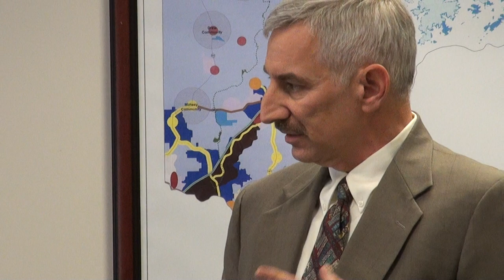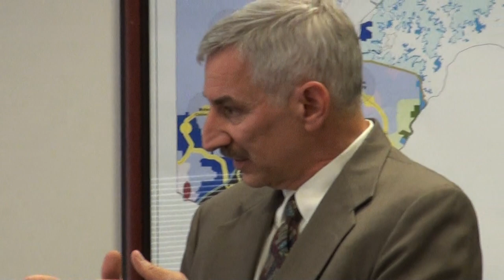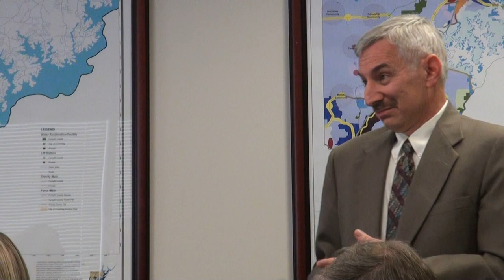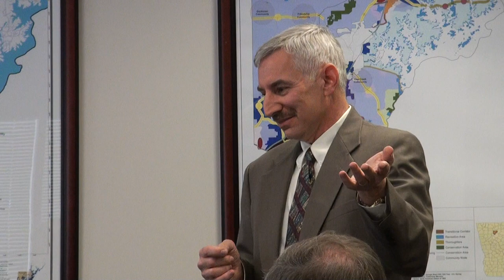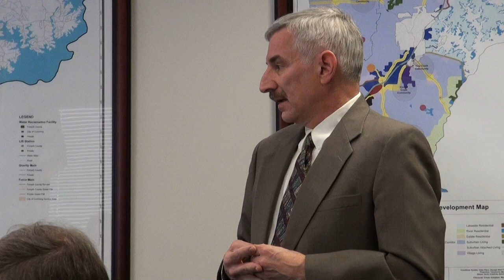Forsyth County Fowler Facility Membranes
Forsyth County Board of Commissioners work session
April 10, 2012 — Procurement Director Donna Kukarola.  Fowler Reclamation Facility — Phases 1 & 2 replace with Kubota; Phases 3 & 4 proceed with AECOM.
Meeting April 19, 2012 — item removed from consent agenda; moved to new business; postponed till April 24th work session.